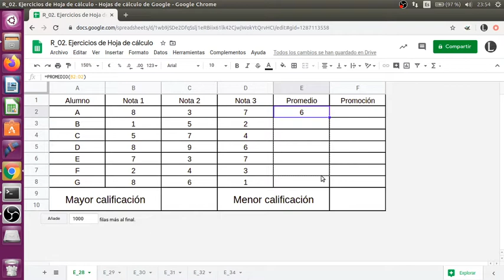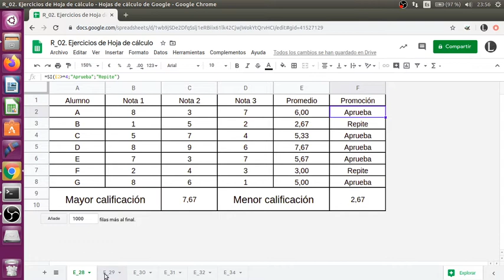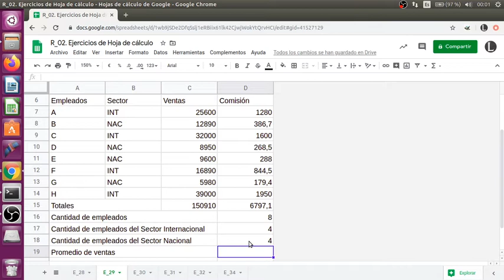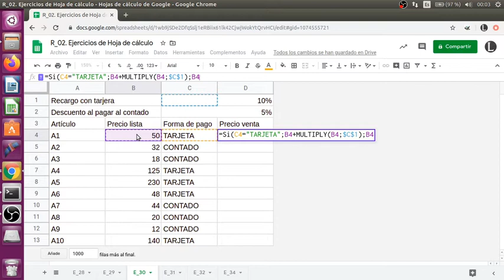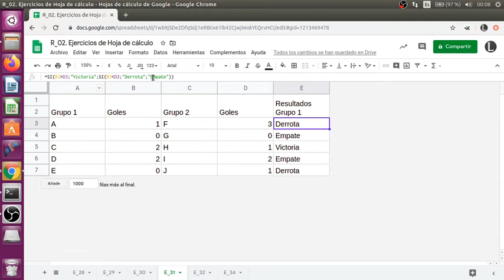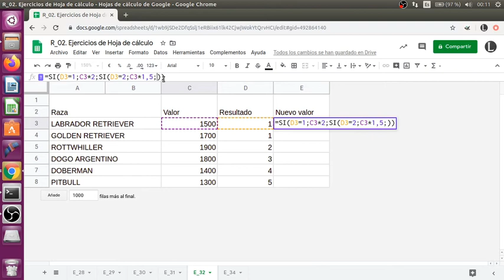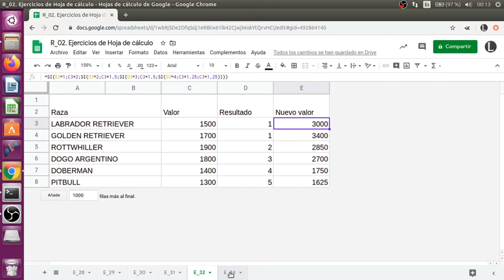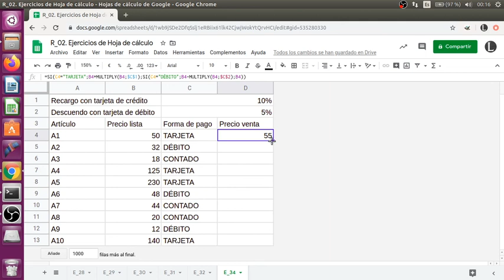Ejercicios con condicionales en Hojas de cálculo | TIC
Serie de video-tutoriales en la que se siguen paso a paso la resolución de problemas de índole tecnológica o relacionados con la informática.